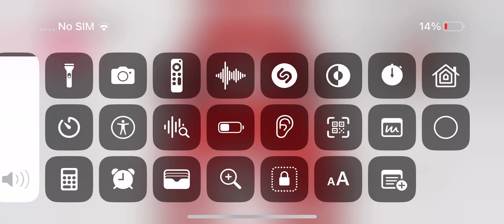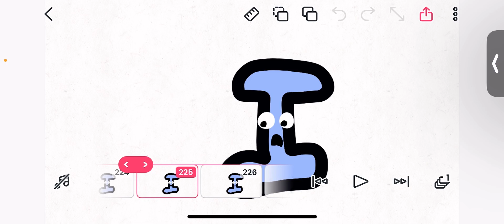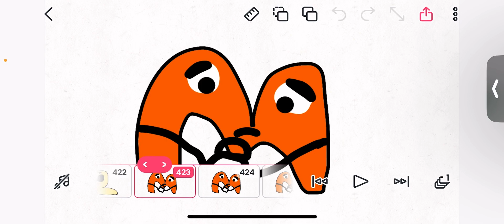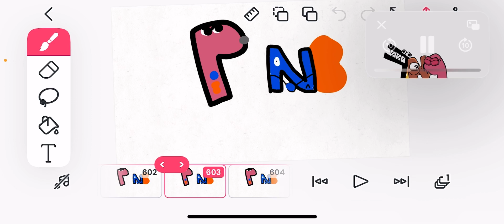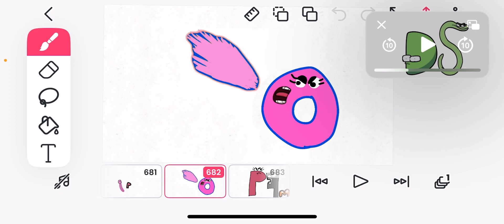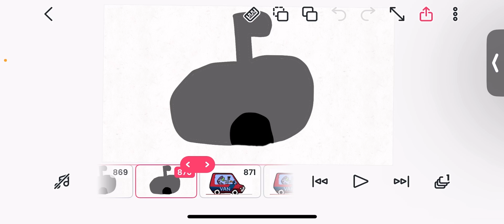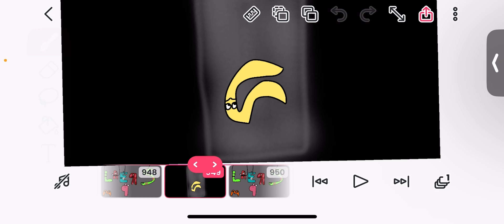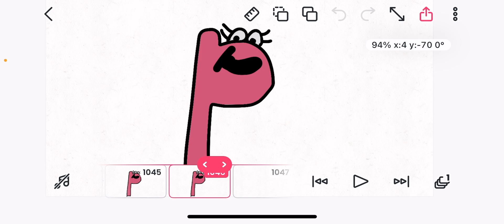A-🦅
A-🦅 A